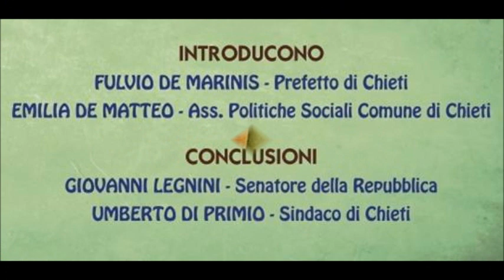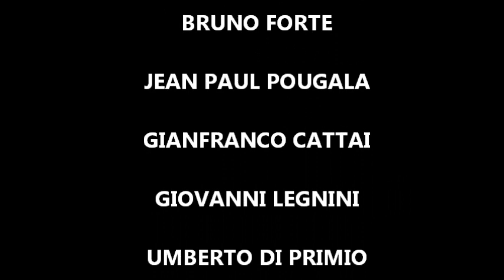IMMIGRAZIONE INTEGRAZIONE - TAVOLA ROTONDA 2012 A CHIETI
La tavola rotonda del 1 febbraio 2012 a Chieti cercherà di:

Analizzare il rapporto tra le politiche di occupazione, le politiche migratorie e le politiche di cooperazione allo sviluppo;

Proporre una progettualità concreta che renda possibile percorsi di migrazione che siano fattore di sviluppo per le persone, per le comunità e per i paesi di origine;

Sensibilizzare la comunità locale sulle tematiche legate all'Immigrazione, alla complessità del fenomeno migratorio a livello locale e soprattutto a livello globale cercando di analizzare le cause che muovono milioni di esseri umani alla ricerca di una vita migliore;

Accrescere la comprensione delle disuguaglianze sociali a livello locale (nel cosiddetto nord del mondo, nelle nostre città, nelle periferie, ecc.) e a livello globale (nel sud del mondo, nei paesi dove vivono persone in situazione di estrema povertà, vittime di ingiustizie, fame, malattie, guerre, ecc) e come porsi di fronte a queste emergenze planetarie;

Rinforzare il circolo virtuoso tra cooperazione allo sviluppo verso i paesi di origine e integrazione dei migranti in Italia: ad una più spiccata integrazione nel paese di destinazione corrisponde, infatti, una maggiore possibilità di sviluppare attività transnazionali di co-sviluppo nei paesi d'origine; al tempo stesso, sono gli stessi percorsi di inserimento nella società italiana che possono beneficiare dell'impegno in attività di cooperazione, che qualificano i migranti agli occhi della nostra società e ne disgelano il protagonismo solidale e responsabile quali cittadini transnazionali.